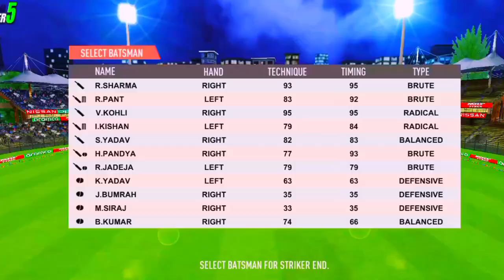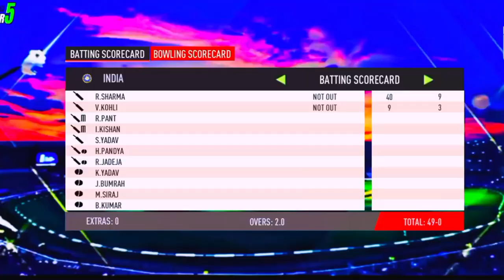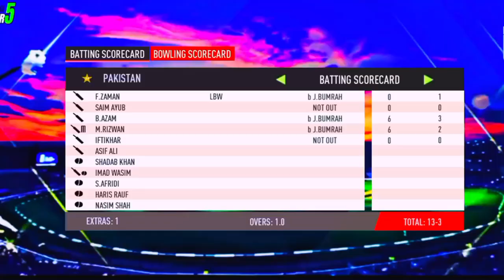INDIA vs PAKISTAN | T20 World Cup 2024 🏆 In Quick Play Rc 24 | ind vs Pak